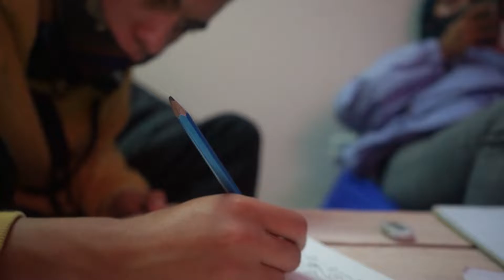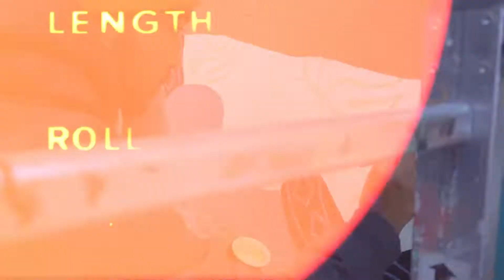Voz de Vida 2021 Muralismo